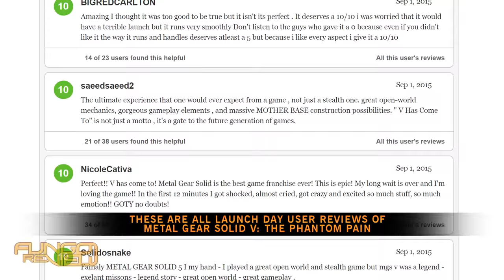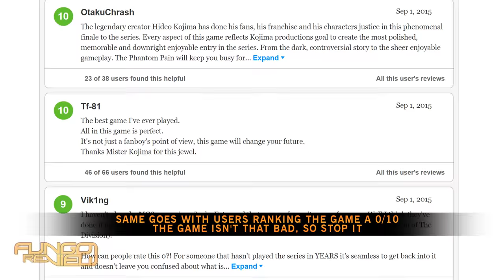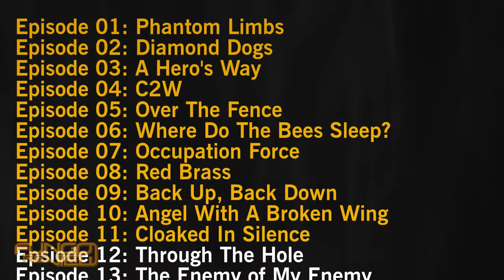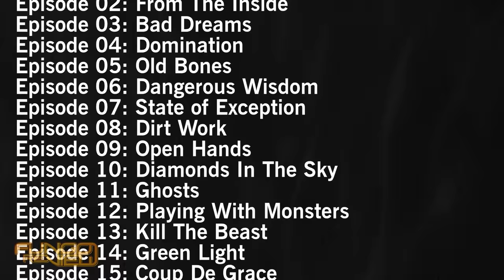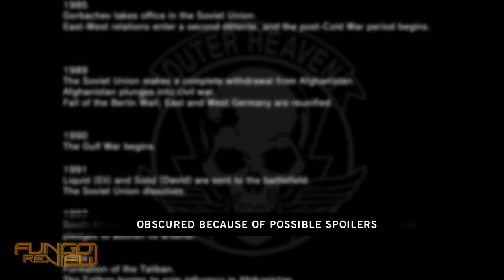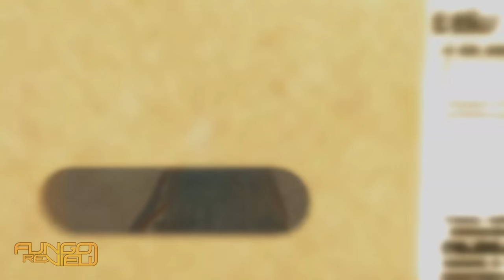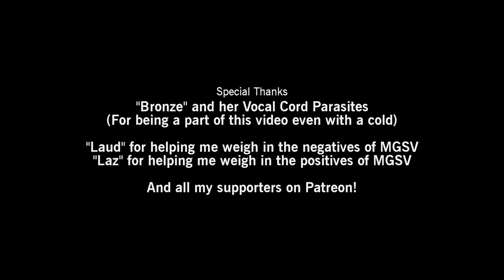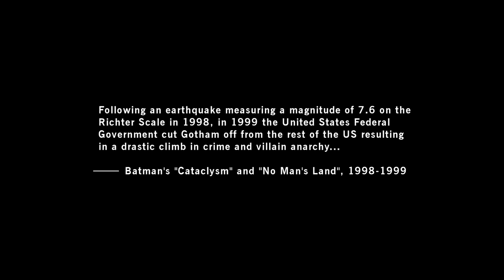Metal Gear Solid V: The Phantom Pain Review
I have accumulated over 165 hours with Metal Gear Solid V: The Phantom Pain and created this very detailed and in-depth review to undo some of my previous critisms with Ground Zeroes, but add some new critisms to the pile. Light-to-no spoilers. Apparently people are really sensitive to the most subtle of hints to light plot details. So if you are one of those people, don't watch this review. The game is super obvious to the plot twists anyway, so the story won't surprise you much anyway.